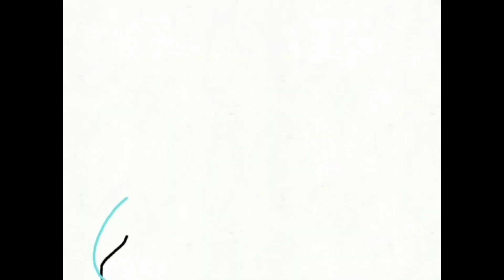Новый год в Деревне в своем Доме. Впервые за три года. Катание на Лыжах по участку.